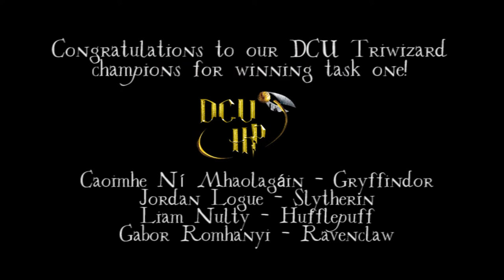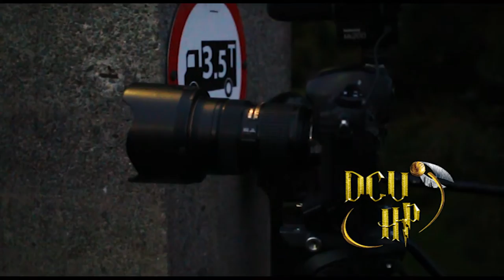Cork Triwizard Tournament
So proud of our four Triwizard champions Caoimhe Ní Mhaolagáin ~ Gryffindor, Jordan Logue ~ Slytherin, Liam Nulty ~ Hufflepuff, and Gabor Romhanyi ~ Ravenclaw for winning the first task of the Triwizard tournament for DCU! Congratulations, Dumbledore would be so happy.

Here's a short highlight reel shot by Órlaith Nic Aidhne, and edited by Rachel Hattaway

Mischief managed.